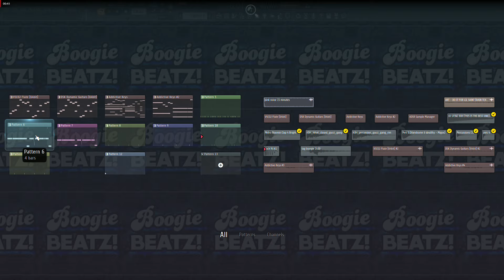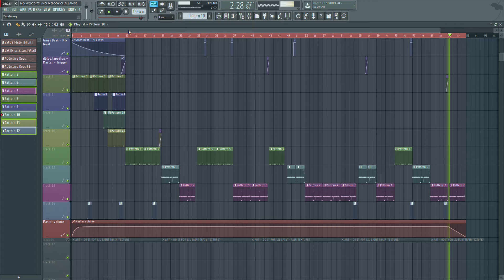NO MELODIES (NO MELODY CHALLENGE ) PROD.BOOGIEBEATZ